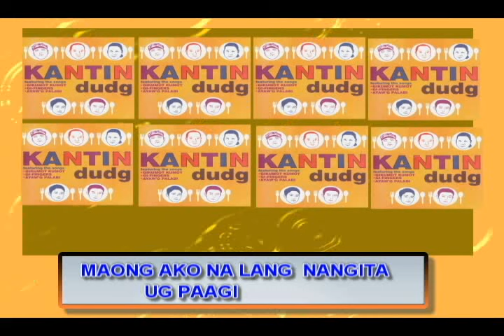GI-FINGERS - Kantin Dudg (Lyric Video) OPM, Bisaya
Song Title:  Gi-Fingers
Recording Artist:  KANTIN DUDG

Lyrics

Pista sa amo
ako nangimbitar.
Mikalit kadaghang bisita
ug wa jud ko magdahum...

Naratol si Mama
kay nahutdag gamit sa kusina
maong ako nalang
nangita ug paagi..

Maong gi-fingers, gi-fingers nalang
kay wa nay kutsarag tinedor sa lamisa
kay akong amigo gigutom na..

Ako gayud nauwaw,
di na ko halos mutan-aw
maayo nalang ang
akong amigo mi-ingon...
"KINAWBOY LANG TA BRAD"

Naratol si Mama
maong ako nalang
nangita ug paagi..

(Rap)
Yeah funny it seems
we got a bunny on the table
light up the stage
as we hook up on the cable
We party, we're hungry, we're going to the fiesta... yeah!!!
but we've got no spoon, we've got no fork...
we barely got nothing to pick up the pork
and so we Fingers, oh yeah we Fingers!!
"KANA GUNG GI-KINAMOT UNSA MAN LAING GIPASABOT"

KANTIN DUDG
Released by Alpha Records, 2008
Album Tracklist
01.  Gikumot-Kumot
02.  GI-FINGERS
03.  Ayaw'g Palabi
04.  Sa Huna Huna
05.  Kandiison
06.  Kaluoy
07.  Sikyu
08.  To Forget You
09.  Under
10.  Yvonne
11.  Gikumot-Kumot (remix)
12.  Gi-Fingers (remix)